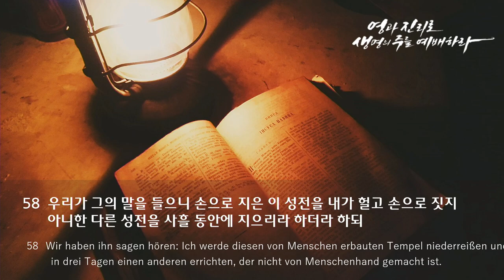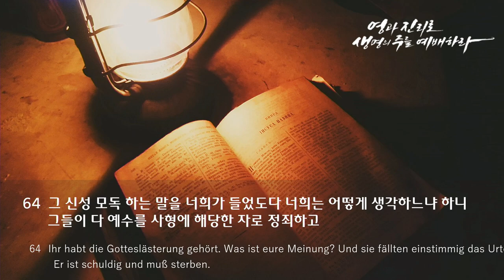주일 설교 | 2022.04.24 | 재판 | 마가복음 14장 53~65절 | 이찬규 목사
재판  (마가복음 14장 53~65절)